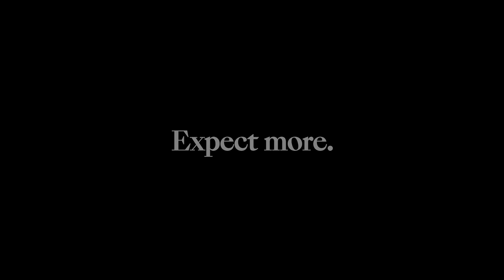1/321 Glen Osmond Road + Glenunga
Grant Wills